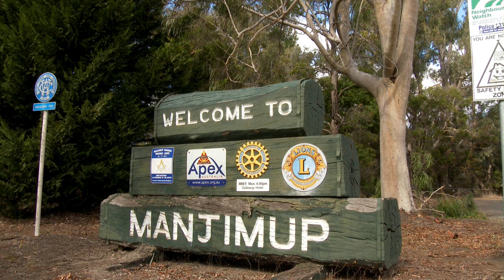Australia - Manjimup Western Australia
Piano Mood - Island in the sun